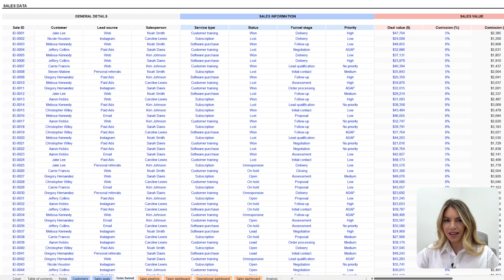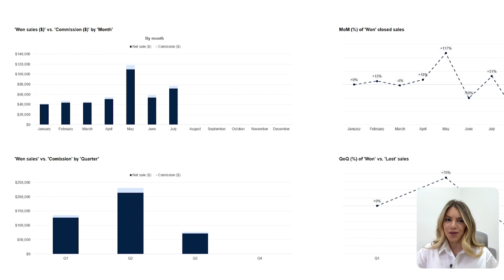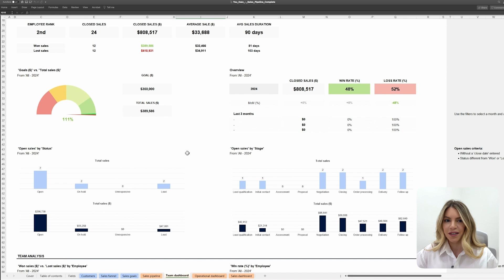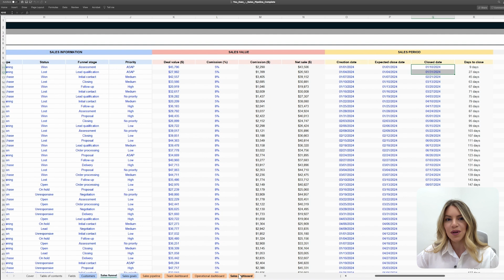Step-by-Step Guide to a Sales Pipeline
Do you want to increase sales but can't determine where your operations' bottlenecks are? Our Sales Pipeline, available in Microsoft Excel and Google Sheets, helps you manage every step of your sales process. The template features a complete pipeline and three dashboards to track key areas: Team, Operational, and Financial. Analyze sales from creation to closure, monitor each salesperson's performance, and check if targets are being met. Additionally, the template provides detailed financial performance insights by month, quarter, and year.

Use the Sales Pipeline to track successful and lost sales across months to identify potential issues and improve closing rate. Besides, you’ll know whether your strategies increase sales as expected or fall short of targets. The template also offers detailed performance metrics, which allow you to give effective feedback to your team and maintain optimal performance throughout the sales cycle. Watch until the end to learn more!